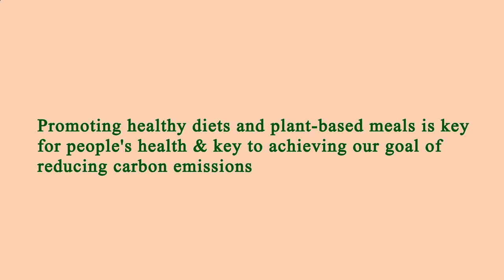Location Restaurant Near Me Los Angeles 90027 CA, Los Angeles County, California, United States